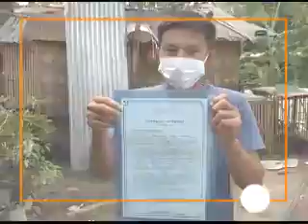Mayor Cristy, ipinamahagi ang lot certificates sa mga nakatira sa Sapang Maragul Resettlement Site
Isa sa mga prayoridad ni Mayor Cristy Angeles ang mabigyan ng lupa ang mga landless. Sa kanyang pagsisikap, nabigyan ang 183 benepisyaryo ng karapatan sa lupang tinitirhan sa Sapang Maragul Resettlement. Iginawad ang certificates na nagpapatunay rito sa ginanap na awarding noong September 10, 2020.

Ang nasabing awarding ay itinampok sa GMA Regional TV Weekend News at sa Ch. 11 GMA News TV.